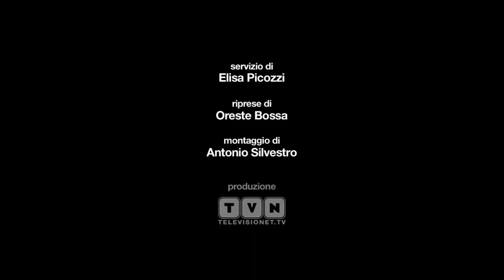Cercando segnali d'amore nell'universo - Luca Barbareschi e il suo "one man show"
E' per festeggiare i suoi quarant'anni di carriera artistica che Luca Barbareschi torna a teatro con un "one man show" ironico, intimo, pervaso di energia e musica dal vivo. "Cercando segnali d'amore nell'universo" non è solo uno spettacolo ma un viaggio emotivo che Barbareschi compie ripercorrendo le tappe fondamentali della sua vita per raccontare a suon di parole, note e ricordi, il percorso artistico e umano che ha contraddistinto la sua vita professionale fino ad oggi. Diretto da Chiara Noschese, lo spettacolo si terrà dal 19 febbraio all'8 marzo al Teatro Manzoni di Milano.